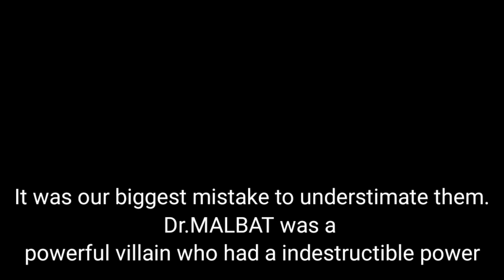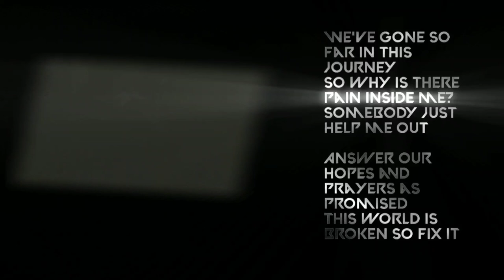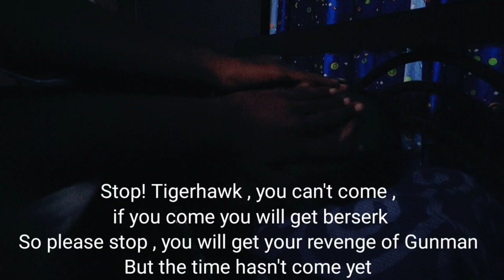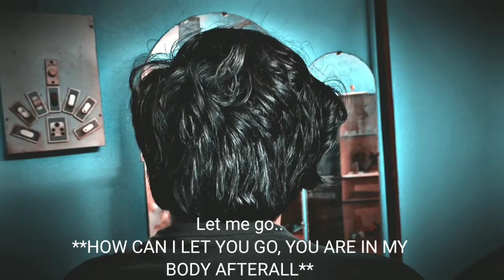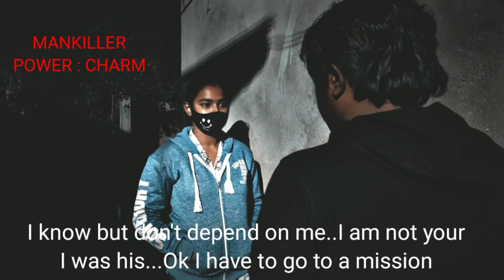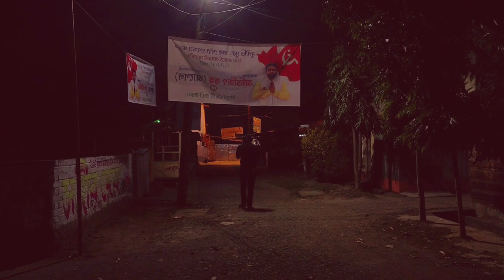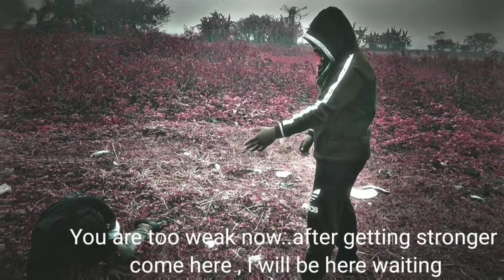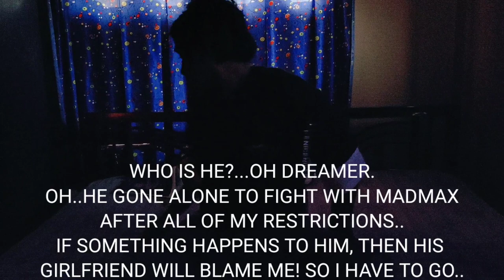SUPERIONS : THE TIGERHAWK RISES (2022) SHORT FILM IN HINDI WITH ENGLISH SUBTITLES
A Very Few People Know About The Duel Personality Of Sharpnail Or Tigerhawk.This Time Sharpnail Wants To Combine Both Personally Into One To Prevent All The Problems.

STORY BY AVINABA BHATTACHARYYA's ZORDO COMIC SERIES CHAPTERS

SCRIPTED BY AVINABA BHATTACHARYYA AND MR.X BISWAS